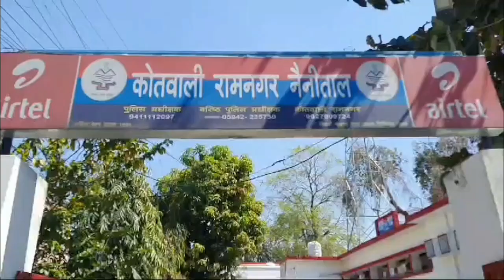रामनगर पुलिस 5आरोपियों को दबोचा,गैंगस्टर एक्ट के फरार चल रहे है दो आरोपी!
रामनगर पुलिस ने तमंचे के साथ 5 आरोपियों को दबोचा,गैंगस्टर एक्ट के फरार चल रहे है दो आरोपी!